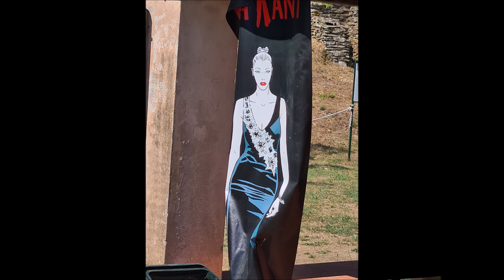Sarzana landing, military airport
Atterraggio all'aeroporto di Sarzana (La Spezia)